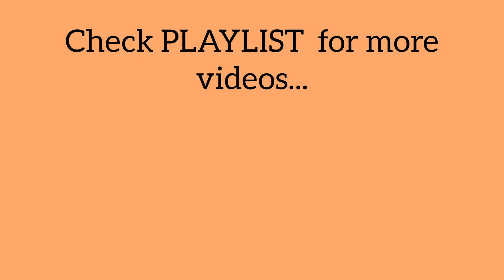class 7 maths chapter 13 percents page 184 question 1 2 3 4 5 kerala syllabus part 2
This video is about class 7 maths chapter 13 percents page 184 question 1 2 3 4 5 scert new textbook kerala syllabus part 2

1) class 7 maths percents chapter 13 page 184
2) STD 7 maths chapter 13 page 184
3) maths class 7 chapter 13 page no 184
4) 7th standard maths chapter 13 page 184
5) percents class 7 chapter 13 page 184